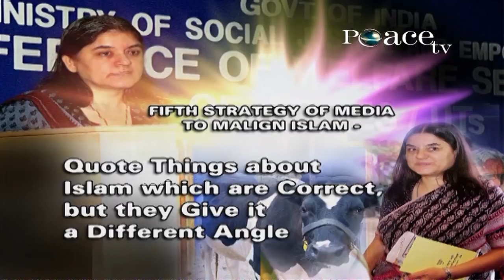Media Converts The Islamic Solutions For Humanity To Problems Of Humanity ~ Dr Zakir Naik